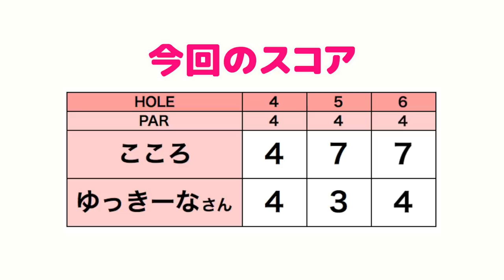寄せワンが上手すぎる！！【ゆっきーなさんとゴルフ#2】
今回は、以前からちょいちょい要望をいただいていた
ゆっきーなさんこと高橋友希子さんが出演してくださいました！！
美人すぎるレッスンプロです。

♣本日のゴルフ場:大千葉カントリー倶楽部

ーーーーー